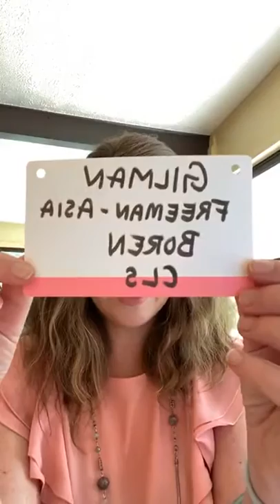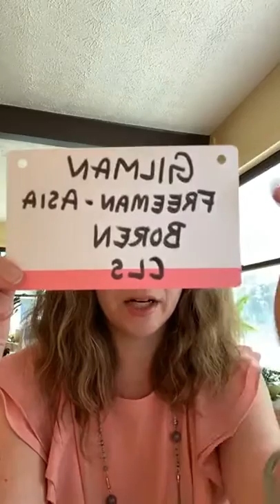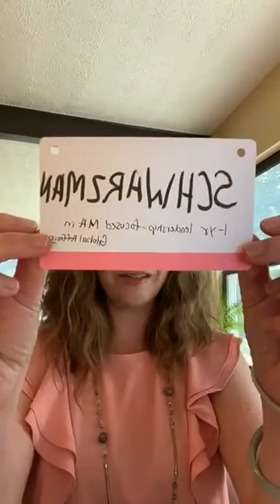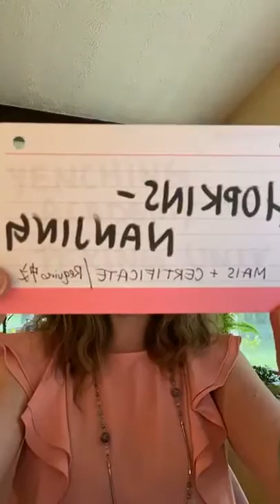Scholarships for Study in China and Taiwan